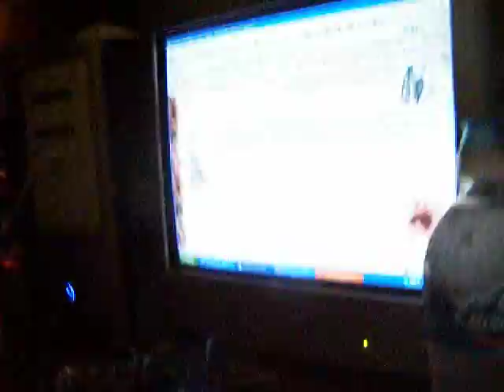Computer series...part 1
a short series about C...and chubby bum [thats me...the producer] and our adventures on computers